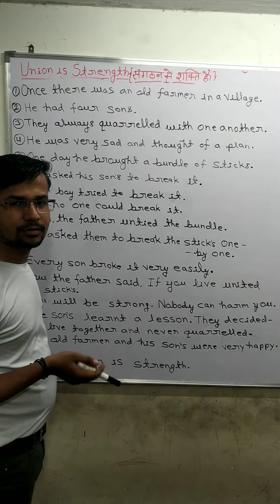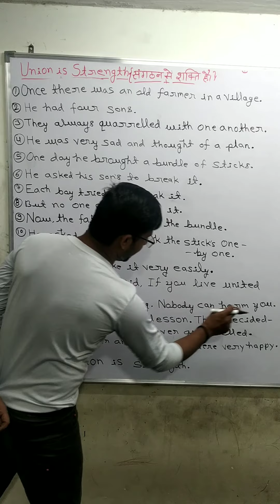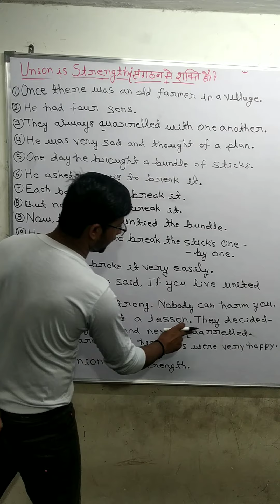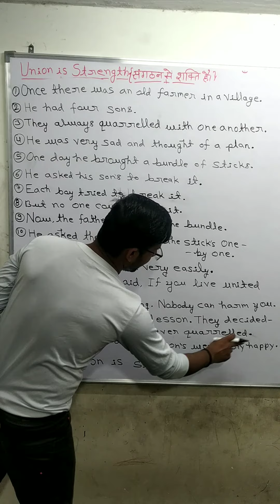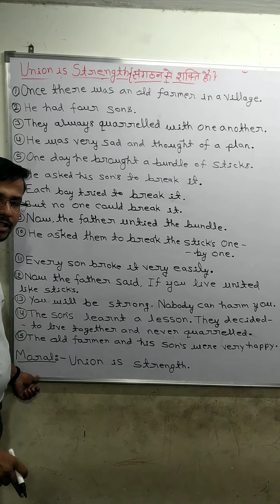Story @ Union is Strength@[ संगठन में शक्ति है